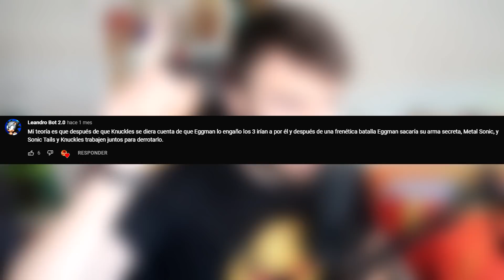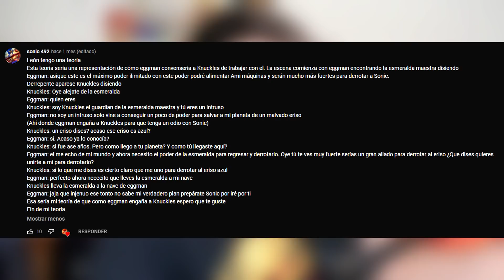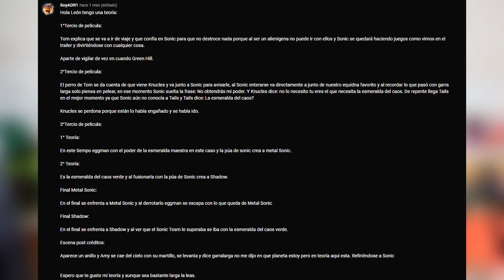LEON PICARON EN SONIC 2 LA PELICULA EN ESPAÑOL 2022 | TEORIA SONIC PELICULA LEON PICARON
🧡 Amigüitos 🧡

🦁👑 Reyes Leones 👑🦁

👑 Programerlol 64
👑 Bala Perdida
👑 Sabrina Panetta